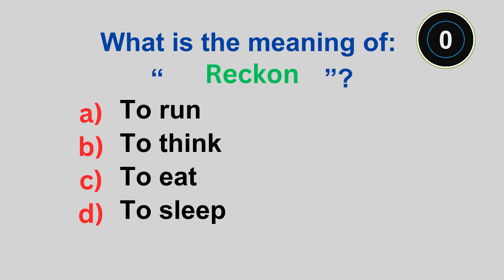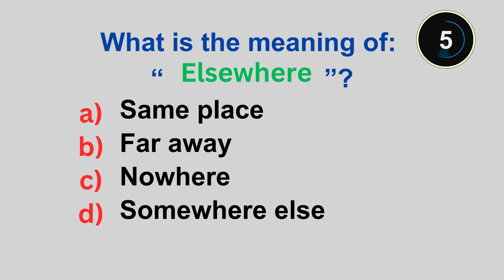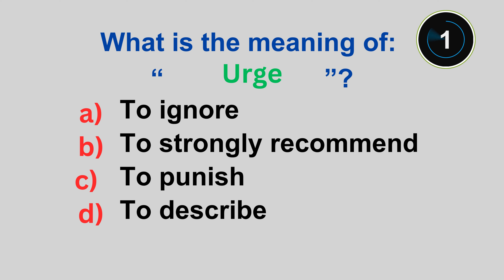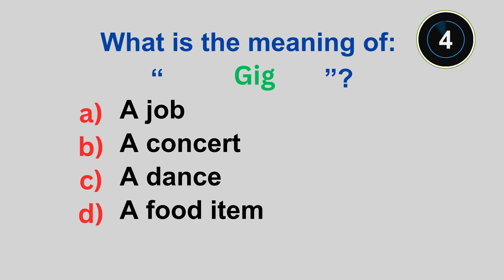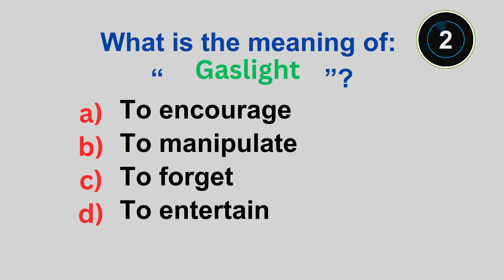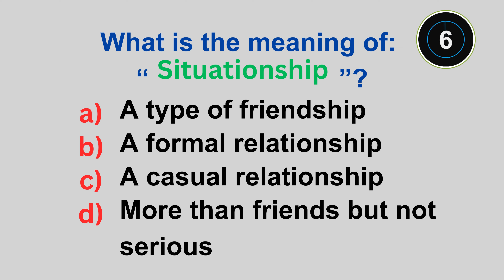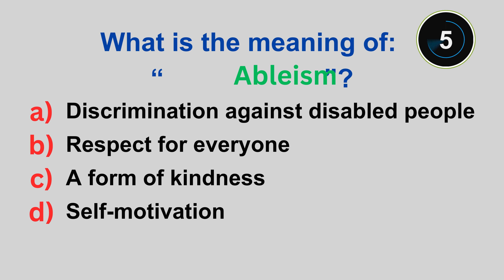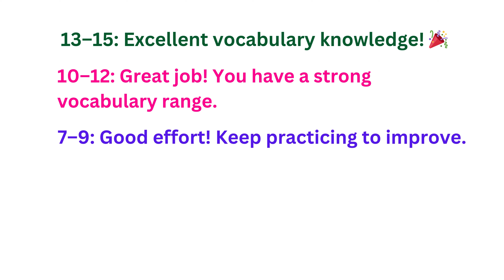Mastering THESE 15 Words Makes You an ENGLISH EXPERT?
Want to take your English skills to the next level? Learning these 15 essential words can make a huge difference in your language proficiency! In this video, we'll explore the most important vocabulary that can help you sound like a native English speaker. From common phrases to advanced expressions, mastering these words can open up new opportunities for you in both personal and professional settings. Whether you're a language learner, a student, or a professional, this video is perfect for anyone looking to improve their English skills and become more confident in their communication. So, what are you waiting for? Watch till the end to discover the 15 words that can make you an English expert!
esl,
learn english through story,
 phrasal verbs,
 english speaking practice,
 ielts,
 english conversation,
 learn english,
English comprehension,
 English vocabulary,
English grammar,
 language learning,
 advanced English,
 English fluency,
speak English,
English lessons,
English for beginners,
 English language,
improve English,
 English words,
 vocabulary words,